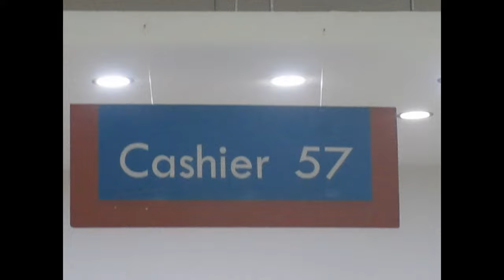College Diaries: MSU-IIT Gabi ng Sining, kuya Zandro visited, free trainings...,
Hewoooo! I am delighted to be back and to share some exciting moments of my life. As you may know, life can get busy and it has been no different for me lately. However, amidst the hustle and bustle, I have managed to capture some fantastic memories on camera (Thank God). I took this video a while ago, about a month ago to be precise, and I must say, it brings back fond memories of the time.

Life is indeed precious, and every moment counts. As such, I have decided to share a glimpse of this video with you all. It captures some of the most exciting moments of my life, and I hope it will bring a smile to your face, just as it has done for me on countless occasions. I believe that life is all about creating memories, and this video is a testament to that.

So sit back, relax, and enjoy the video, and let it serve as a reminder to us all to cherish every moment and to make the most out of our lives.

Background Music